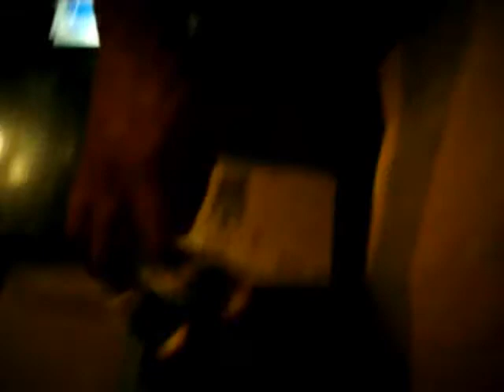ANGELO FERRER FINGER SKATE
VIDEO EDITED BY HARDCORE40CAL